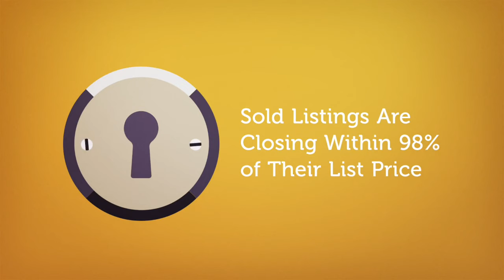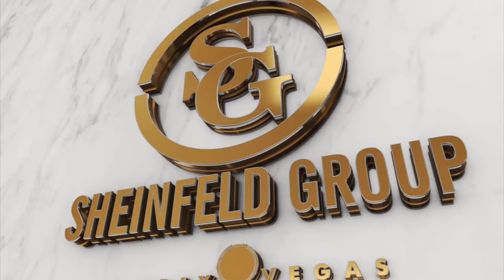Las Vegas Housing News For the Week of 7/13/2020 Stuart Sheinfeld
Stuart Sheinfeld Realtor for 14 yrs
Sheinfeld Group
Simply Vegas Realty
Lic:S0070222